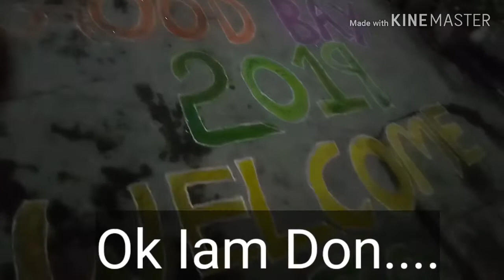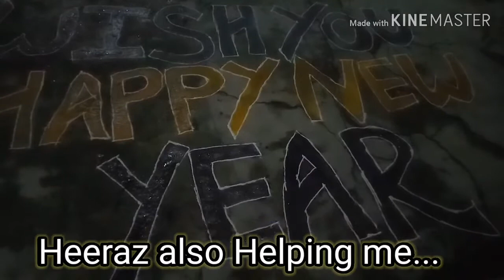HappyNewYear But this Vlog is 31st Night...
Happy New Year to All You youTube ... Frnds